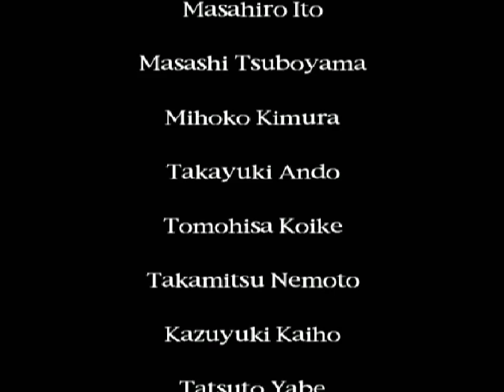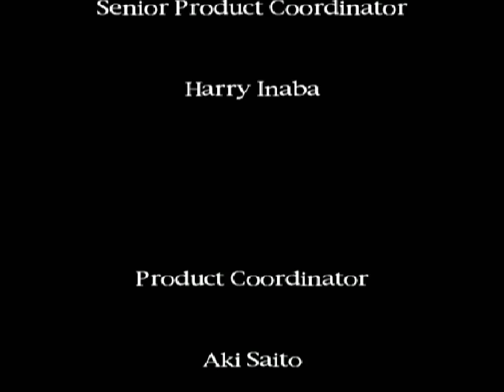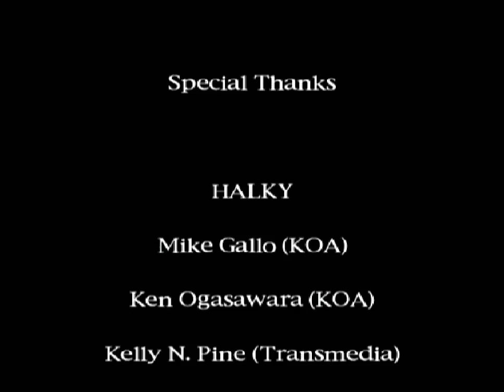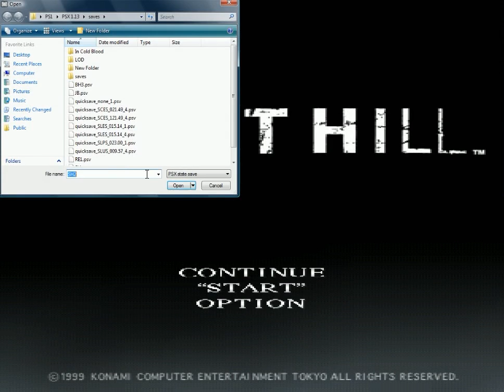Let's Play Silent Hill Part 22 (BLIND FINALE)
Harry is driving to Silent Hill with his daughter Cheryl for a
vacation. At the town's edge, he swerves his car to avoid hitting
a girl in the road; as a result, he crashes the vehicle and loses
consciousness. Waking up in town, he realizes that his daughter is
missing, so he sets out to look for her in the town.